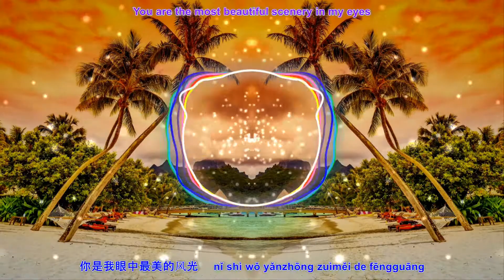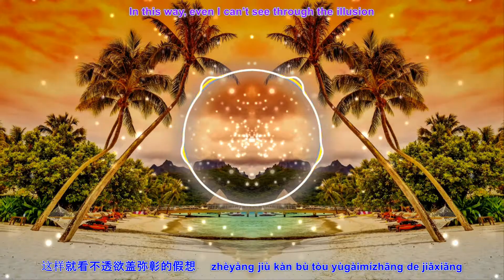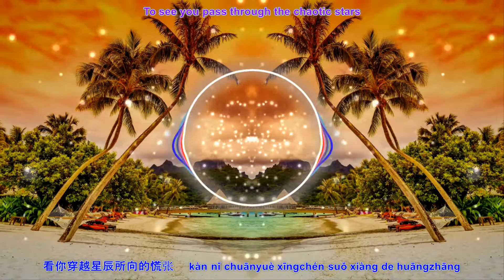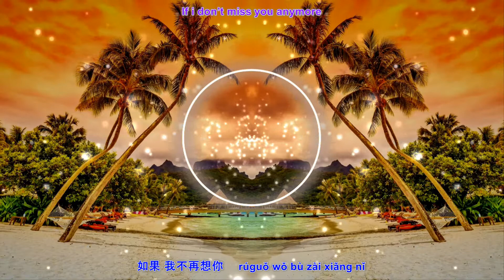Liu Yuning 刘宇宁 - Guo Ru 果如 HD 1080p with pinyin lyrics and english translation